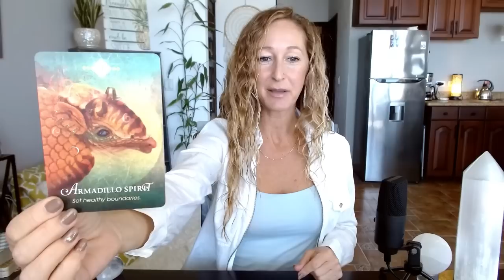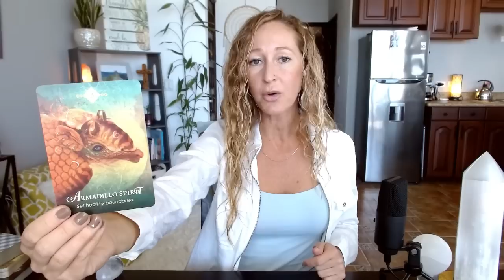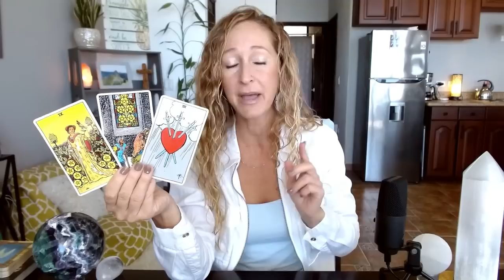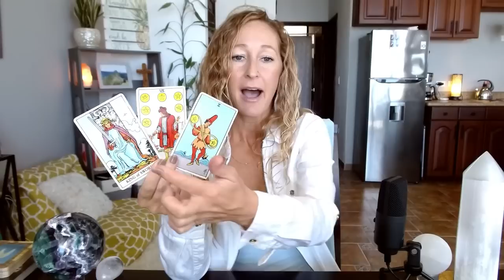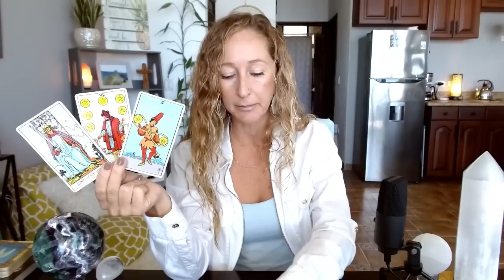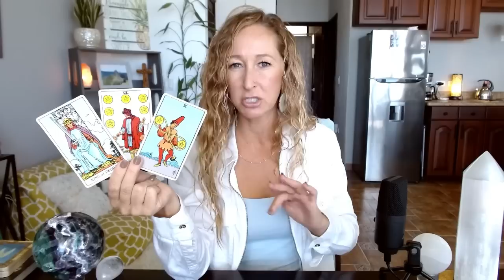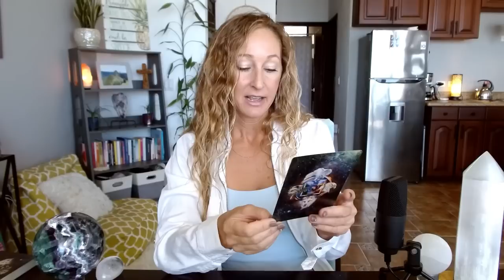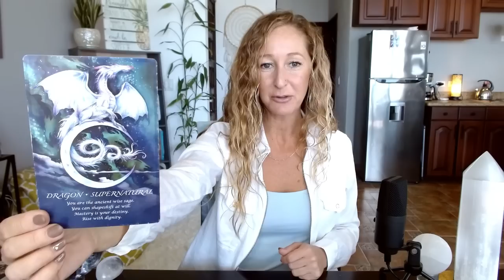Libra Feb 16-28❤️This is on THEM- not you!